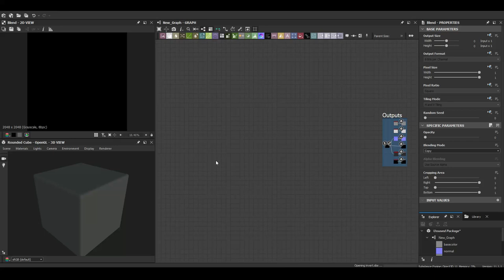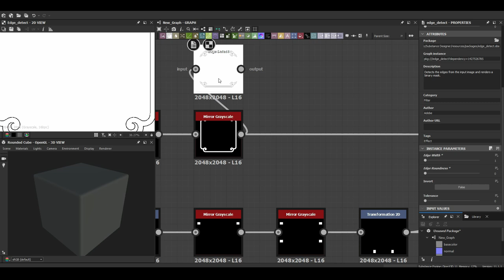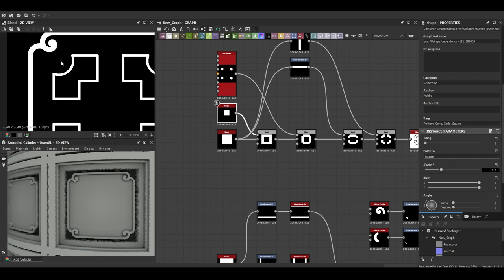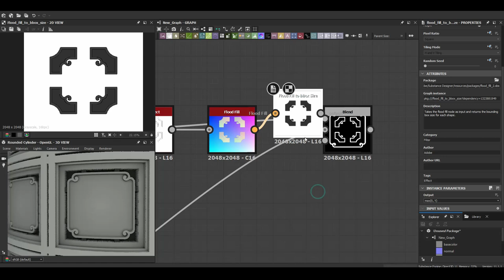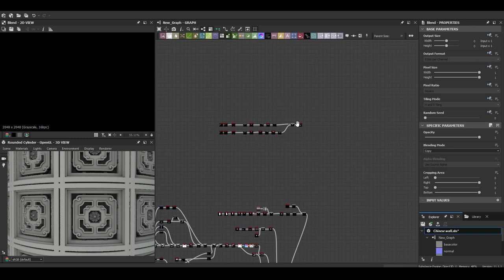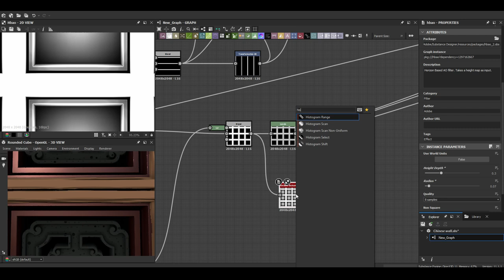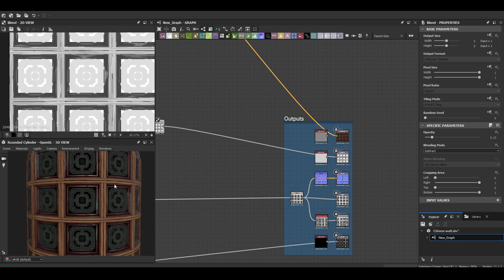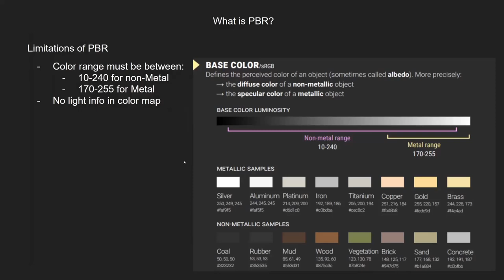Stylized Chinese Ceiling - Substance 3D Designer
jattello - Castlevania: Circle of the Moon - Full soundtrack (ost) Remake/Arranged